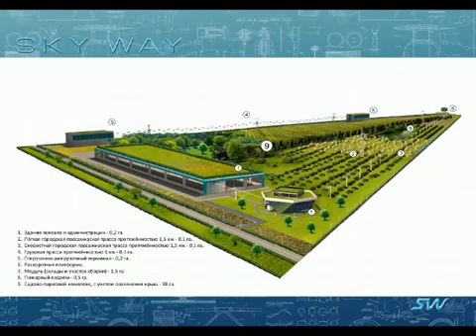Репортаж Юницкого А Э от 26 марта 2015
Подробнее

Главной целью проекта Sky Way Invest Group является реализация планов компании Euroasian Rail Skyway Systems Ltd в построении презентационно-технологической площадки и реализации адресных проектов, которые будут планироваться компанией Euroasian Rail Skyway Systems Ltd, а для этого необходимо, чтобы люди, которые будут акционерами компании, были финансово грамотны в инвестиционных вопросах.
Быстрый, безопасный, экономный, экологичный транспорт стоит на пороге у цивилизации.

После рег. добавляю в чат RSW Systems!